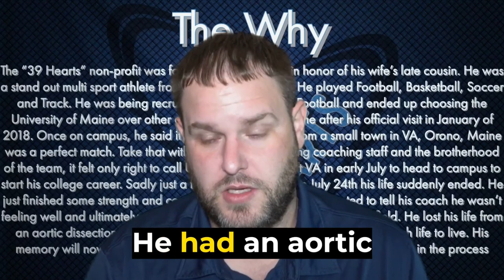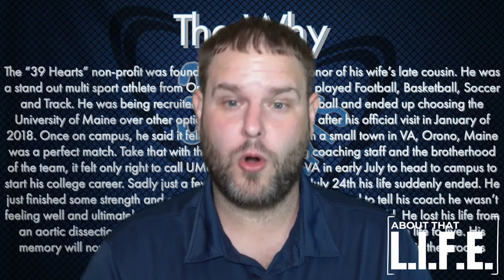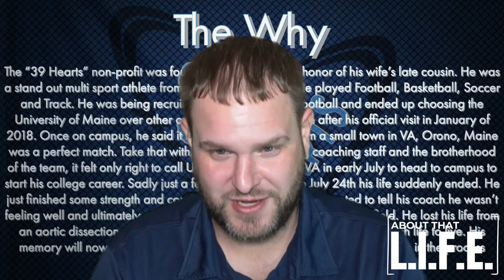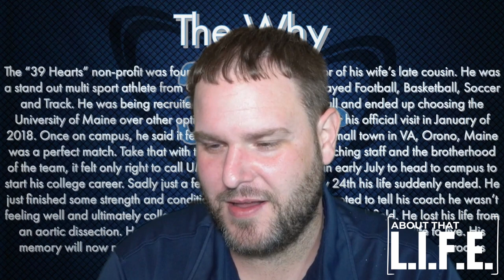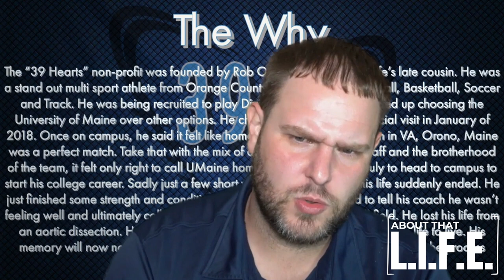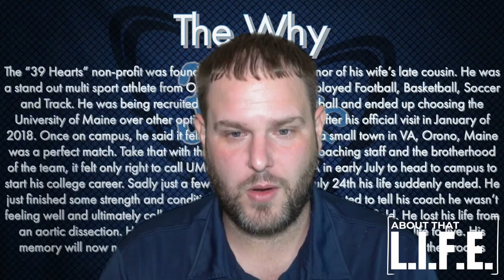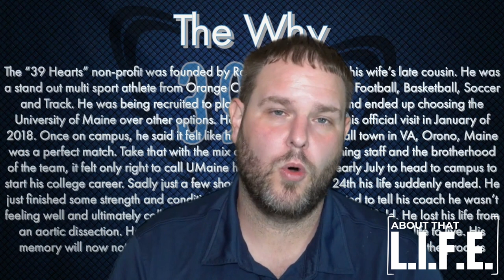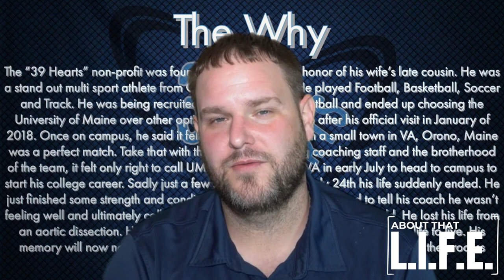Sudden Cardiac Death in Athletes: Raising Awareness & Taking Action with Rob Otey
Welcome to another episode of The About That L.I.F.E. Podcast, where we discuss living intentionally For Ever! In this episode, we're joined by Rob Otey, the founder of the 39 Hearts Foundation.   He tells his personal story of loss due to sudden cardiovascular death.  He turned his pain into a passion to increase awareness to prevent other from experiencing the anguish he felt.

Sudden cardiac death is an unpredictable and devastating event, particularly when it affects young and seemingly healthy athletes. In this eye-opening interview, Rob Otey sheds light on the importance of early detection, prevention, and immediate response to SCD emergencies.

Learn about the risk factors and causes of SCD, the recommended screening methods, and how you can take action in your community to promote awareness and save lives. Don't miss this vital conversation that could make a difference for athletes everywhere.

💓 Support Spotlight 39 and the 39 Hearts Foundation @Spotlight39_Pod  in their next  community event:

The Plainsmen's Heart Walk (Lubbock, Texas)

📢 Spread the word and help raise awareness by sharing this video with your friends, family, and fellow athletes. Let's work together to prevent sudden cardiac death in the athletic community!

Connect with Dr. Batts!

Like the bio link? Try it for FREE

⚡️E-BOOK: COMING SOON

Our team’s mission at DTB Health is to engage, educate and enhance health through the lens of fitness, nutrition and improving health literacy.  We desire for every to truly experience the joy of Living with Intention ForEver (L.I.F.E).